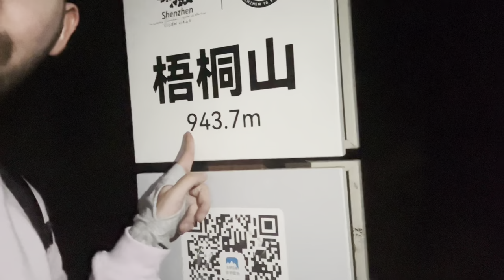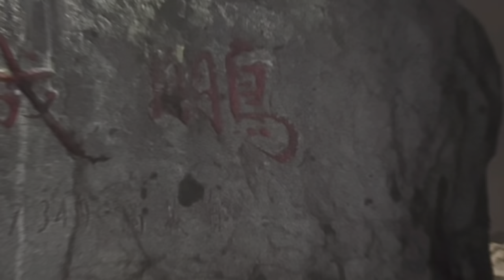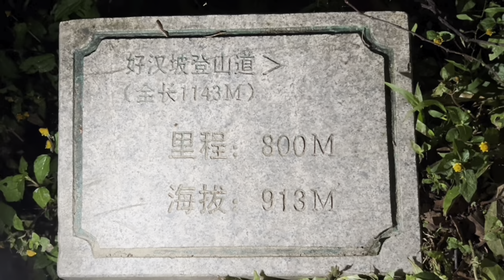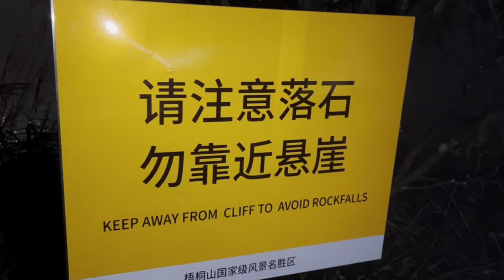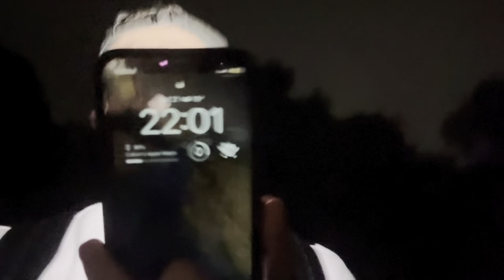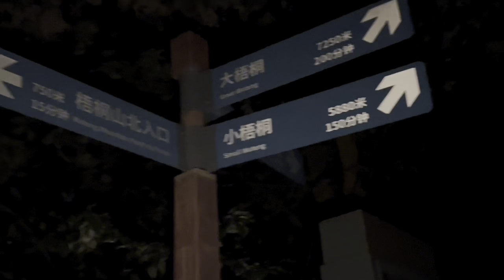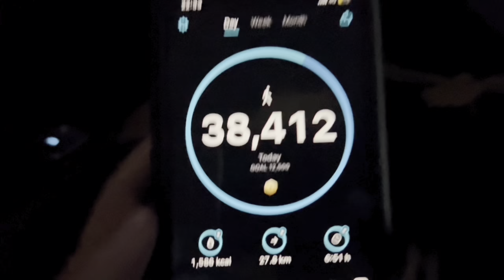Great WUTONG Mountain!! - Life in China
Join me as I journey through one of the highest mountains in the south of China, known as the Wutong mountain.